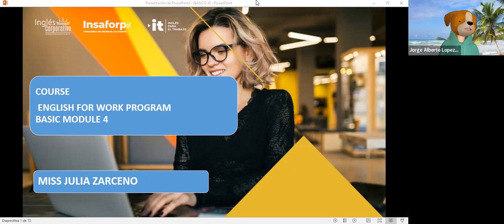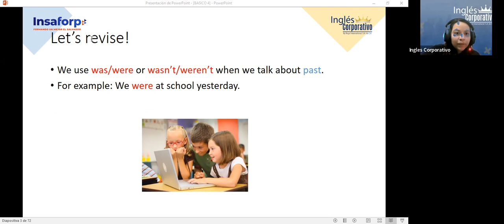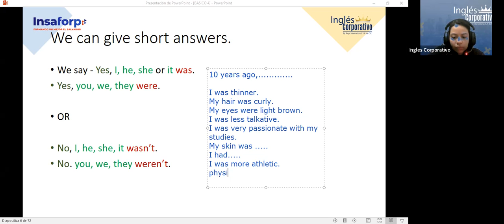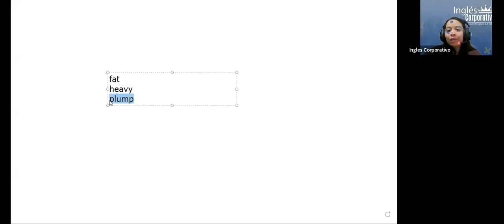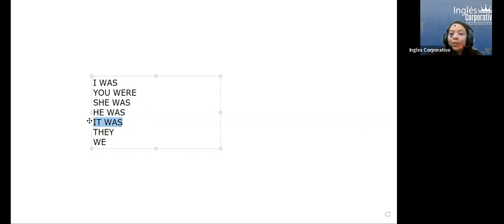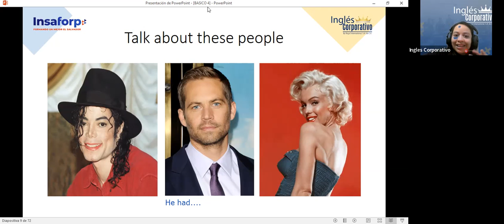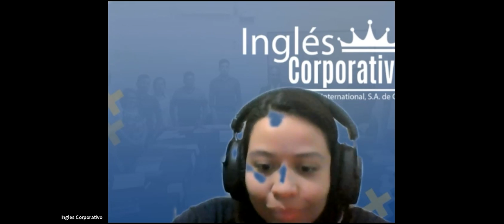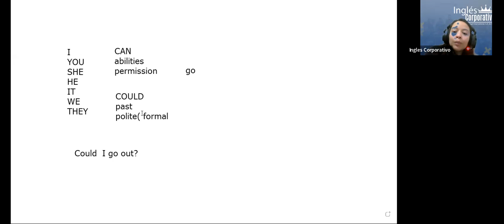Sesión 11-20-03-2023-29750-8048-0037/2023-ZARCEÑO-How to use past of be and simple past affirmative.